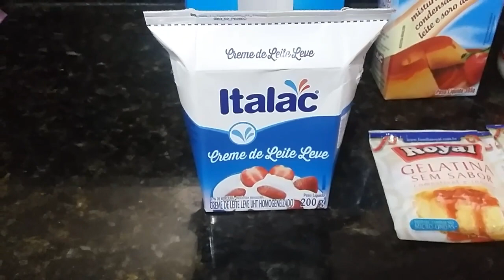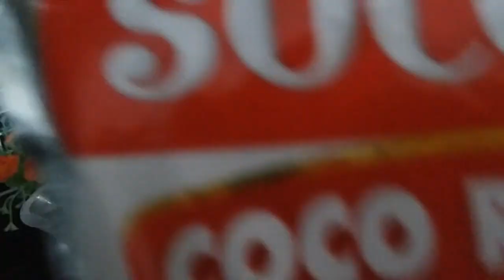Pudim de coco Fácil e Prático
Neste vídeo trago uma receitinha deliciosa de um pudim de Coco. Vem conferir.

Ingredientes :

02 xícara de chá  de Leite integral
01 Caixinha de leite condensado
01 Caixinha de Creme de leite
01 vidrinho de leite de Coco
01 Pacote de Coco ralado 100g
02 Pacotinhos de gelatina sem sabor

Me sigam no Instagram @niveakaren
Te espero com carinho.